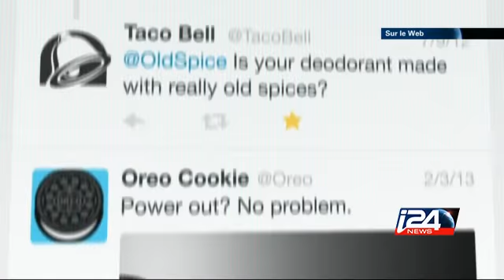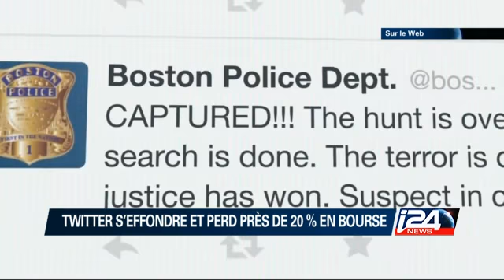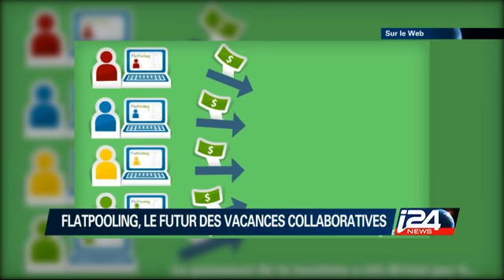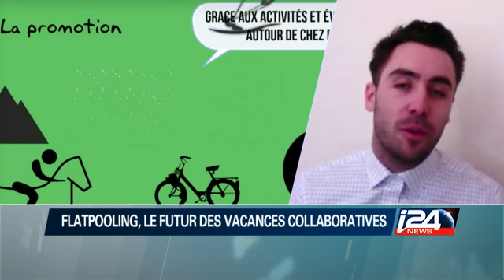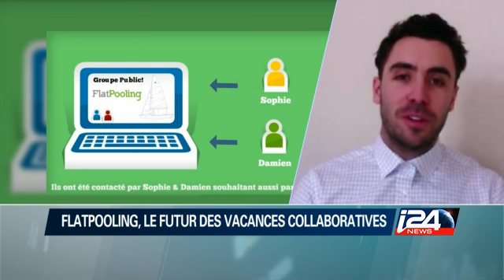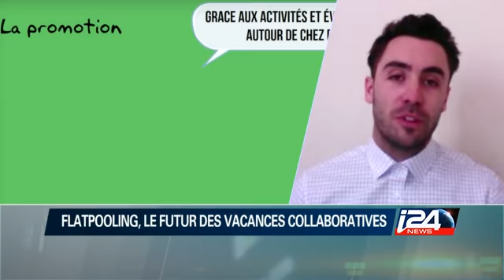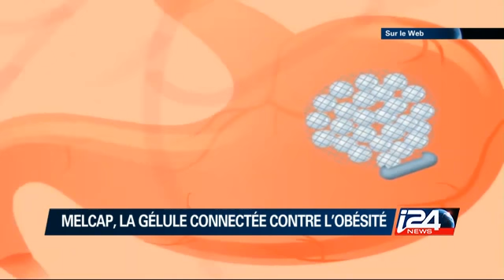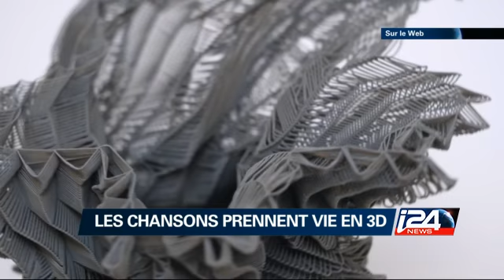Sur Le Web - 29/04/2015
Sur le Web, Twitter s’effondre et perd près de 20 % en Bourse, Scanadu trouve 35 M$ de financement en Chine et Le “Uber de la weed” lève 10 M$.